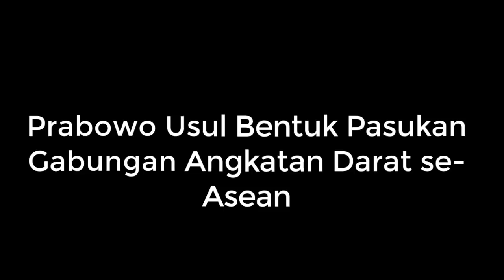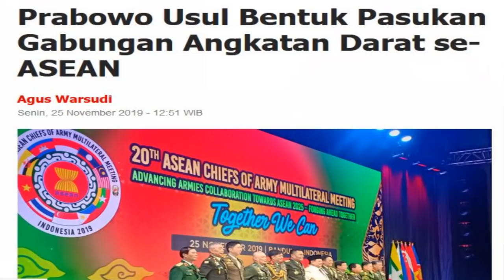CERDAS..!! PRABOWO KAJI PEMBELIAN SUKHOI SU-35 DAN USUL BENTUK P4SUK4N GABUNGAN SE-ASEAN